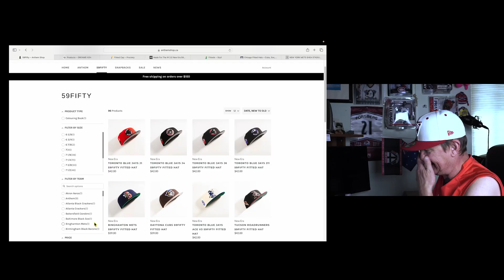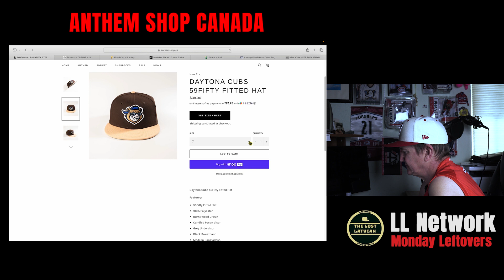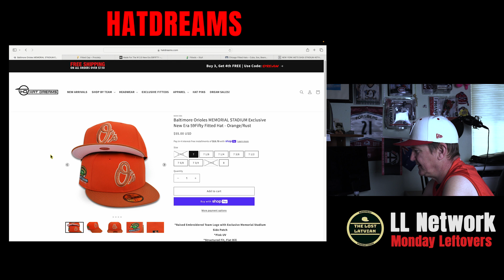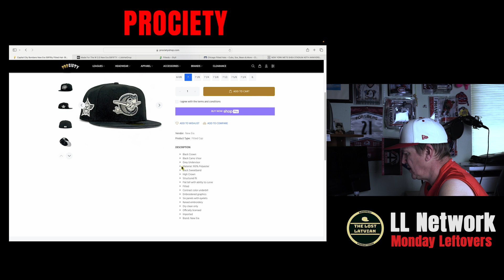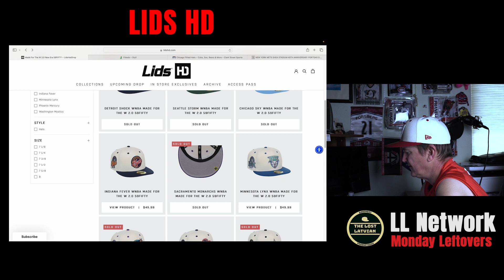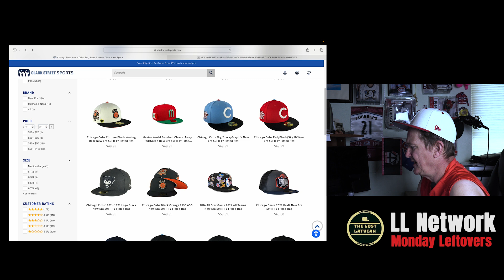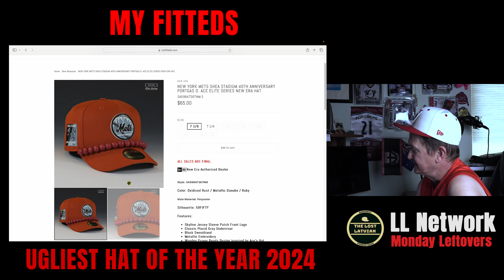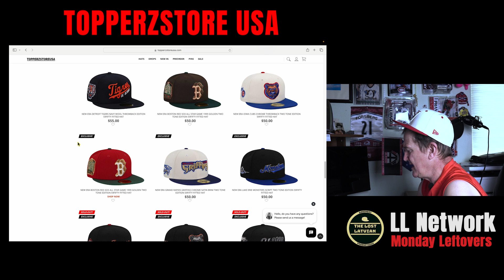MONDAY LEFTOVERS WITH THE LOST LATVIAN SHOW Nr.23!fitted hat availability in online stores 5-20-24!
Fitted hat show where I visit select online stores and look for hats which are still available after weekend drops have happened! Believe me, there are still many gems left! Check out which ones!
We are The Biggest Small YouTube Channel there is!

~TheLostLatvian~